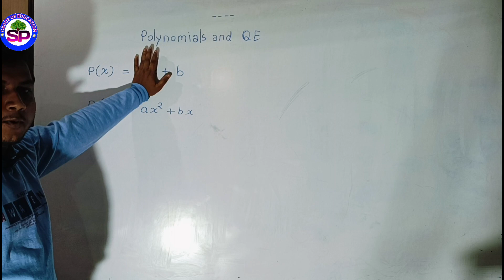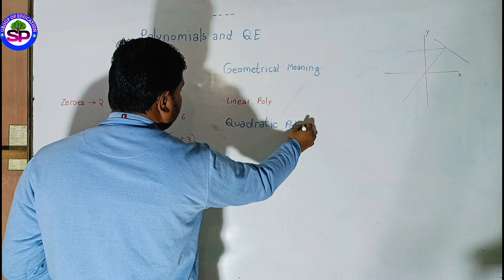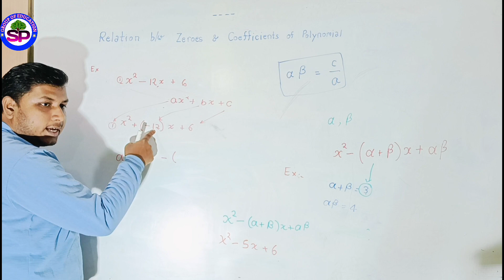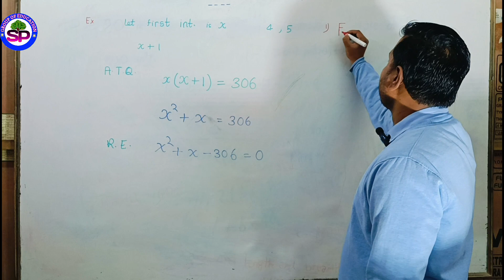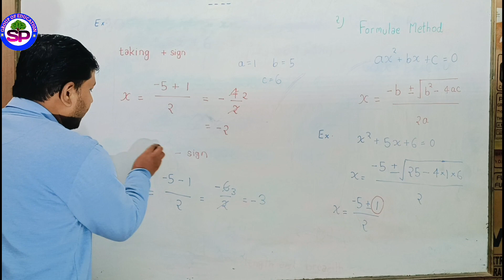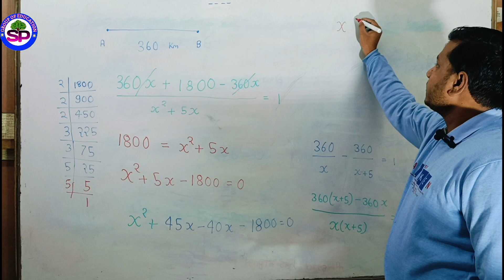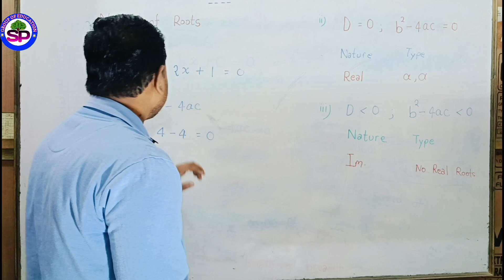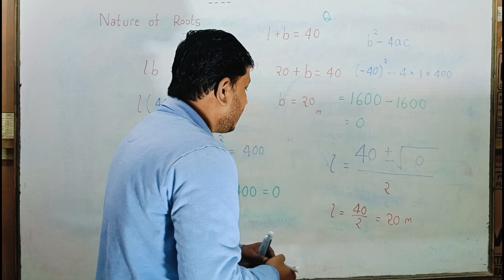Polynomial and Quadratic equations Revision All topics By Vidit sir